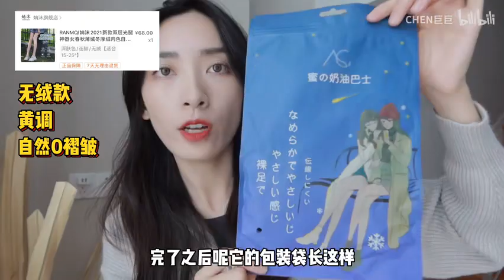175cm/55kg｜别不信！这4条直接原地封神！高个长腿光腿神器分享｜自然逼真不假肢